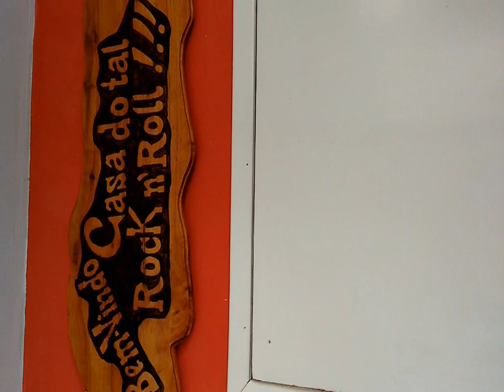Arde Rock - Show em Júlio de Castilhos / RS - 11/04/2015.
Banda Arde Rock - Show em Júlio de Castilhos / RS - 11/04/2015.

Música de fundo: VELHO ROCK (Arde Rock) BR11k1200011 (Killermano)